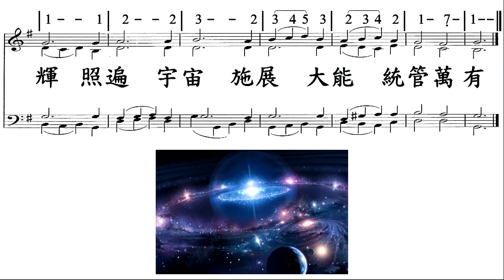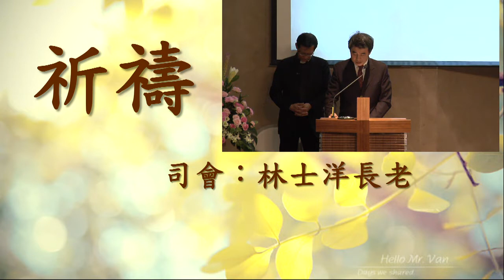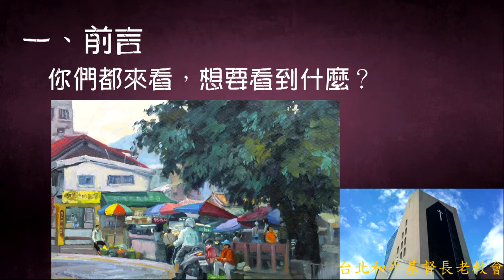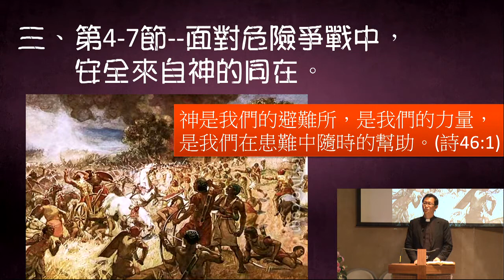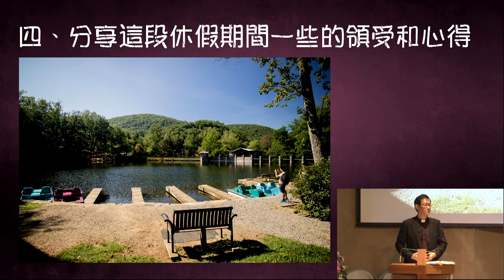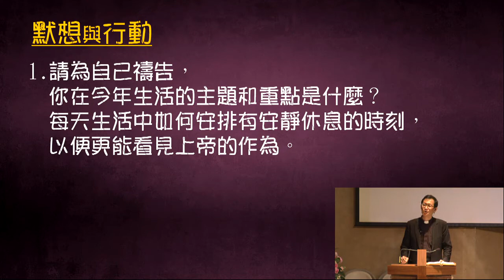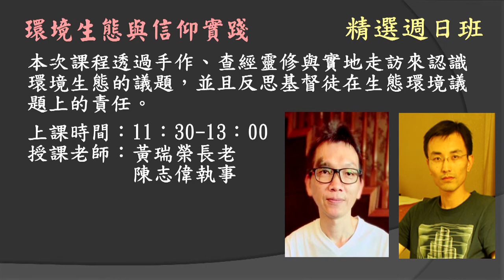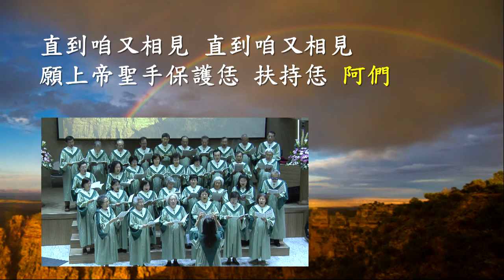160904 主日崇拜(第二堂台語) 你們都來看